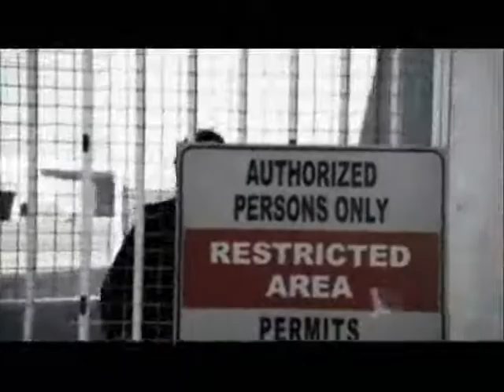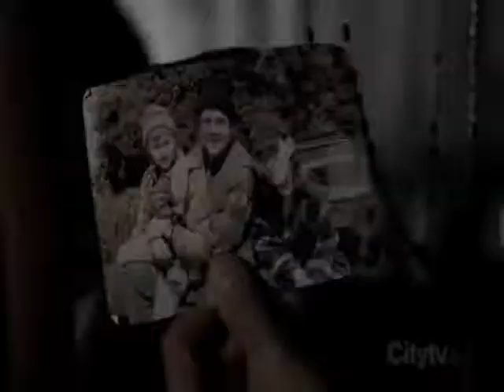supernatural do or die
Life your live